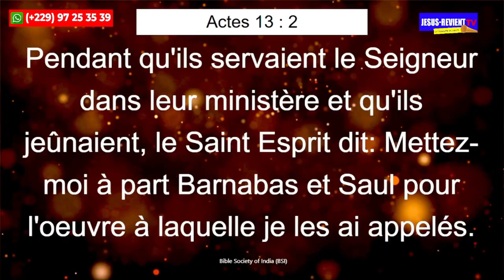🇨🇵🇩🇪CONSÉCRATION DE L'ANCIEN JEAN BAPTISE DE FRANCE ET L'EVANGELISTE PAUL DE L'ALLEMAGNE.